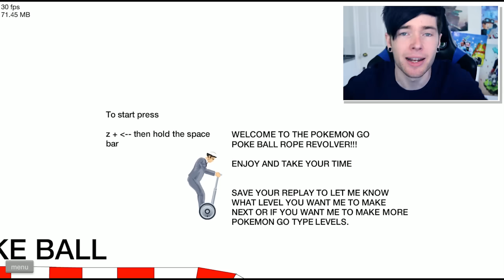HOW TO CATCH POKEMON IN HAPPY WHEELS!!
Today, HAPPY WHEELS is back!! And this time we're trying to catch as many Pokemon as possible in Happy Wheels Pokemon GO!!